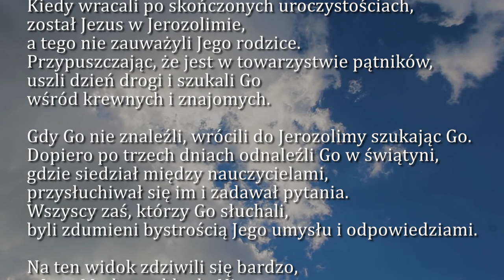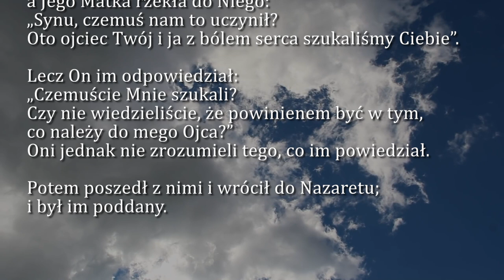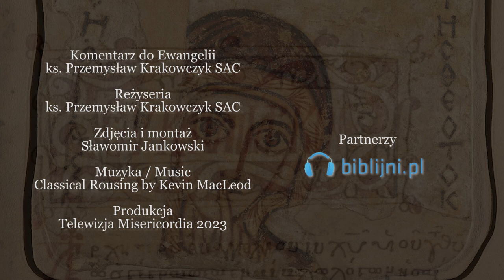Dobra Nowina na dziś | 20 marca - św. Józefa, Oblubieńca NMP